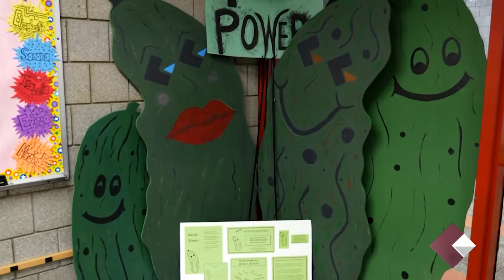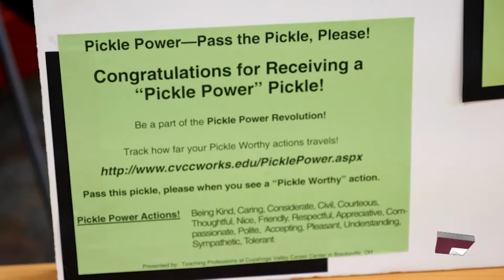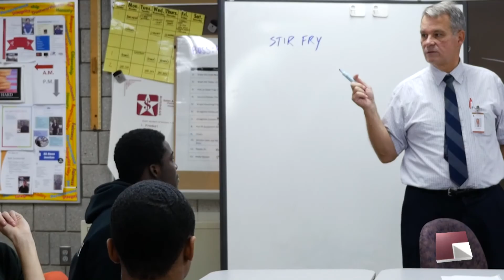CVCC Connect October 11 2016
Produced by Jake Armstrong, class of 2017